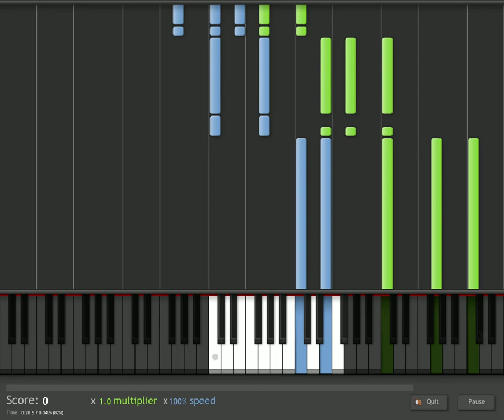Synthesia Katamari Damacy Title Screen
fun little game. haha